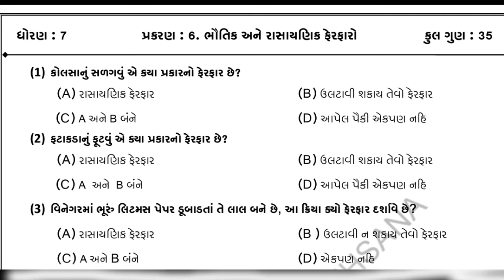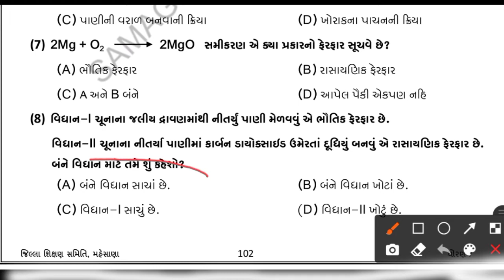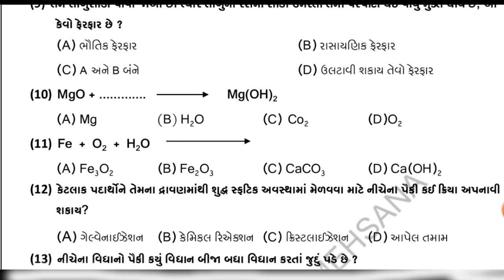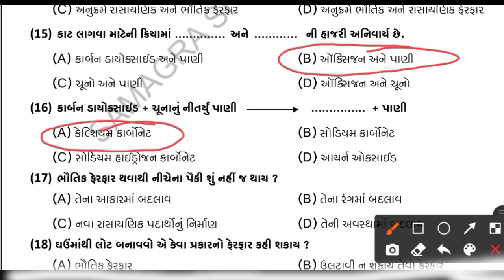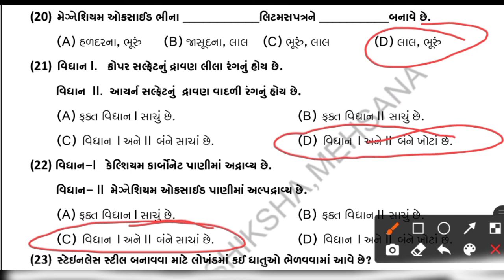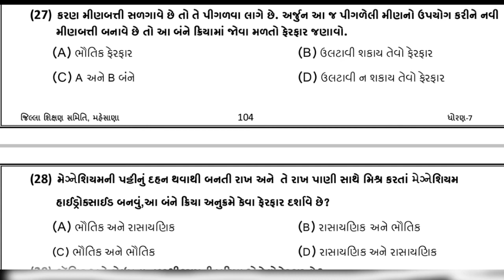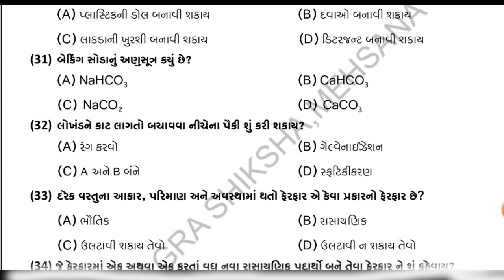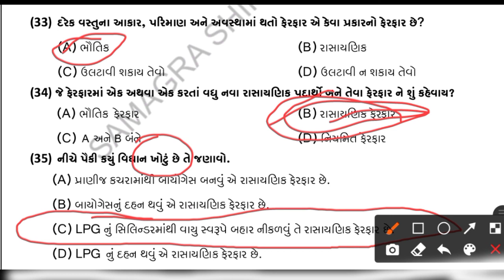STD 7 SCIENCE CH -6|Std 7 Science MCQs in Gujarati |TET 1 SCIENCE|TET 2 SCIENCE|TAT 1SCIENCE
General Science MCQs in Gujarati | Part-2 | સામાન્ય વિજ્ઞાન વૈકલ્પિક પ્રશ્નો

STD 7 SCIENCE  CH -4|Std 7 Science MCQs in Gujarati |TET 1 SCIENCE|TET 2 SCIENCE|TAT 1SCIENCE|TAT 2|@YSEducation

["science and technology","science and technology std 6 to 8 part 1","science technology question and answer","education update","science and technology study material","competitive exam m
 @YS Education
YS Education,
class 7 science,
 Class 7,
 Science,
Class 7 scienc,
TET 1 Science,
TET 2 Science,
TAT 1 Science,
TAT 2 Science,
Std 7 Science Gk,
std 7,
std 7 science MCQ ,
std 7 NCERT MCQ,
std 7 ncert book,
ncert,
std 7 ncert science,
science std 7,
education,
science gujarati,
in gujarati,
sem 1,
khorak kyathi male chhe ?,
ashar na ghatado,
આહાર ના ઘટકો,
વિકલ્પો,
mcq,
gujarati medium,
ncert syllabus,

std 7 science sem 1,
std 7 science chapter 6 quiz,
ncert std 7 science chapter 6 gujarati,
food where does it come from class 7 science,
vigyan std 7,
khorak kyathi male std 7,
std 7 science exercise,
class 7 science chapter 6 mcq Questions and Answers in Gujarati,
 Home Learning,

YS Education,
class 6 science chapter 5,
 Class 6,
 Science,
Class 6 scienc,

std 6 7 8,
std 6,7,8 science,
std 6,7,8,9 science chap.1&2,
std 6,7,8,9 ncert book,
ncert,
std 6,7,8,9 ncert science,
science std 6,
education,
science gujarati,
in gujarati,
sem 1,
ashar na ghatado,
આહાર ના ઘટકો,
વિકલ્પો,
mcq,
gujarati medium,
ncert syllabus,

std 6,7,8,9 science sem 1 chapter 5,
ncert std 6,7,8,9 science chapter 5,
std 6,7,8,9 science chapter 1&2,
std 6789 science chapter 5 quiz,
ncert std 7 science chapter 5 gujarati,
food where does it come from class 5 science,
vigyan std 7,
ધોરણ 7 વિજ્ઞાન,
dhoran 7 Ch 5,
TET 1 Science,
TET 2 Science,
TAT 1 Science,
TAT 2 Science,
Std 6 Science Gk,
HTAT Science Gk,
Binschivalay Science Gk,
talati Science Gk,
vignyan Mcq,
Science Mcq,
Std 6 NCERT Syllabus in gujarati,
Dhoran 6 Science Mcq,
YS Education,
Science Most Imp Mcq,
NCERT Book Science Mcq,
 @YS Education

@YS Education
class 6 ncert science book chapter 1&2 mcq questions answers in gujarati language,
science mcq for class 6 with answers pdf,
mcq questions for class 6 science pdf,
mcq questions for class 6 science ncert,
science mcq for class 6 pdf,
mcq questions for class 6 science ncert pdf,
mcq questions for class 6 social science with answers,
science multiple choice questions with answers pdf,
technology std 6 question answer,
science std 6 question answer,
bhavin baraiya,
education science,
YS Education,
science std 6 sem 1,
science std 6 sem 1 question answer,
std 6 science in gujarati medium,
science exam material,
tet 2,
tet material,
science material,
science lesson,
science lesson 1 sem 1,
science lesson 2 sem 1,
science lesson 3 sem 1,
dhoran 6 vignan technology,
standard 6 science,
YS Education,
standard 8 vignan technology,
standard 7 vignan technology,
dhoran 8 vignan technology,
Science And Technology MCQ In Gujarati,
All Competitive Exams In Gujarati,
std 6 science and technology mcqs,
std 6 to 8 science,
standard 6 vignan technology,
Science and Technology Important Questions,
NCERT Based Science MCQ STD 6 To 8 Vigyan,